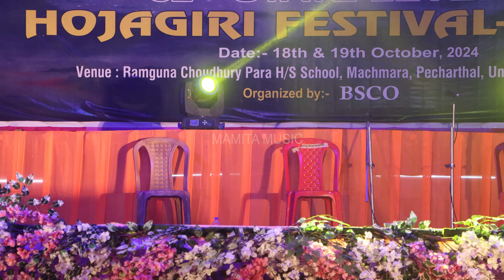RAMP WALK KHAIJAK KHA || 32ND STATE LEVEL HOJAGIRI FESTIVAL 2024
32nd HOJAGIRI FESTIVAL 2023
Org:-Bru Social Culture
AT;-Ramguna Choudhury, School Ground
Date:-30-31/10/2023
Original credit;-
Video Link:-

Copy Cover:-
Kaubru song
Kau bru
program video
Kokborok song
salka debbarma
Live performance
new song
Da chikon
# Manik